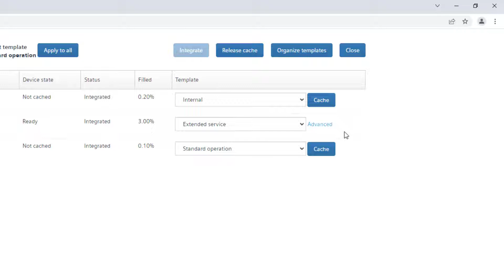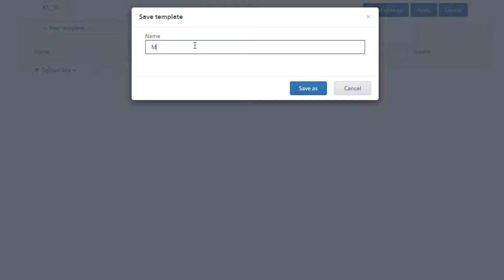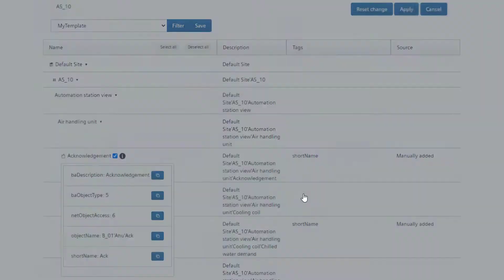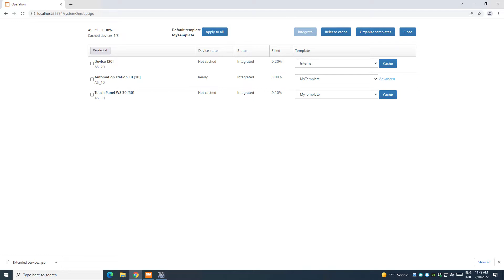Desigo Control Point – Engineering & Commissioning – Templates offline